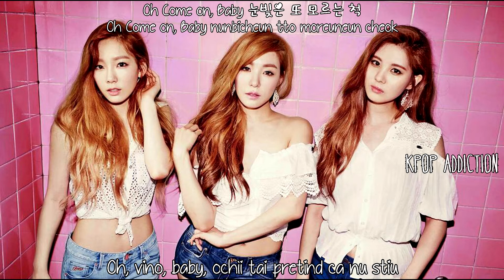TaeTiSeo (TTS) ~ Eyes (Holler Mini Album) [Romanian | Han | Rom] Sub \ HD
Song: Eyes
Artist: TaeTiSeo (SNSD)
Album: 2nd Mini Album 'Holler'

Credits:
Korean: Music.daum
Romanian: Kpop Addiction